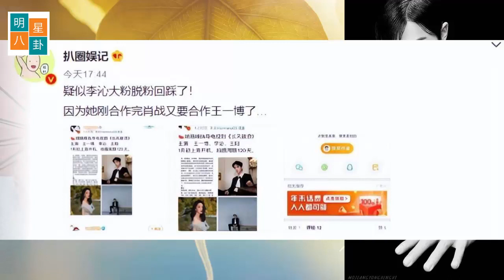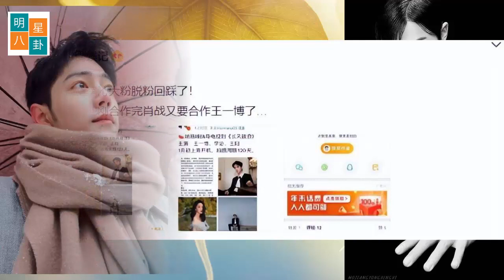肖战的恋情瓜又一次浮出水面！情人节那天，已经寂寞的杨紫还因为做“驼头挡鼻子”而被父母抨击。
肖战的恋情瓜又一次浮出水面！这一次，谁如愿了？
开年没几天，别的不多，恋情瓜是真的多。什么买超与女子同回酒店，陈思诚与女友回京，张艺兴被曝恋情，迪丽热巴再被曝，若细数一下，七八个都是有的。
这么多瓜最吸引人的就是迪丽热巴的了。近七个月没进组的她，营业时多是出镜和机场图，发图辟谣被质疑是旧照。说起来似乎挺像那么回事儿的哈。但和迪丽热巴传绯闻的是肖战，这真实性就大打折扣了。
每年肖战都会传几次恋爱绯闻，和这位女艺人因戏生情，那位女艺人吃饭被拍，和工作人员共聚海南，甚至肖战的男化妆师都能出个一二三来。不得不说，脑洞真心大啊！肖战身边男的，女的都不肯放过，亏得肖战血厚，换个人早吸干了。